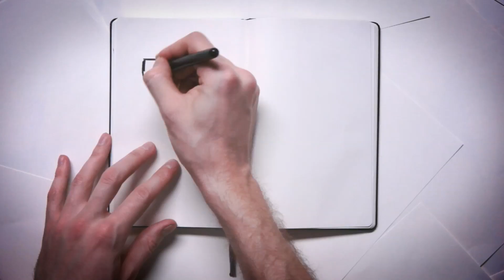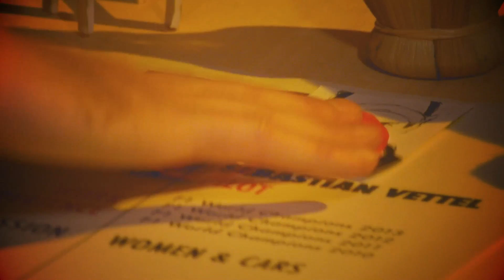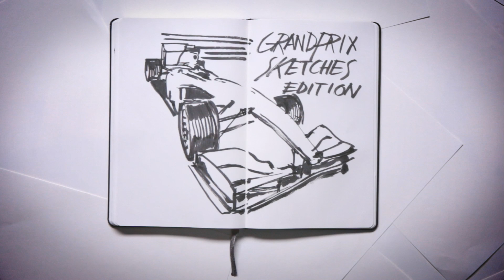Red Bull Sketches - Le pagelle ITA mix by DUDE